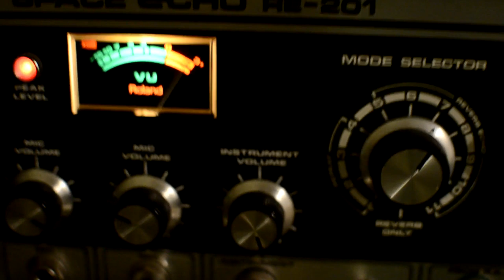BUCHLA MUSIC EASEL (Animaux primitifs aka Dr Geo)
video : Nikon D5100 (sorry for the dirty sound)
Instruments : Buchla Music Easel / Mellotron 4000d / Roland Space Echo